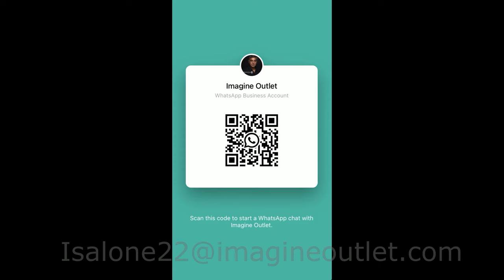Tendances déco design italien 2023: Salon du Meuble de Milan (I salone Milano 2022): Cattelan Italia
Plongez-vous dans un monde où tout est luxe et volupté en visitant le stand de la célèbre maison italienne Cattelan Italia. Découvrez un mobilier luxe et moderne. Meubles italiens haut de gamme présentés au Salon du meuble de Milan 2022 (Isalone Milano 2022 | Salone del Mobile.Milano 2022).

Demandez-nous un accès complet à toute la collection de ce fabricant italien de prestige et accédez à des gammes de meubles de luxe tels que: tables de repas, tables basses, bahuts, consoles, commodes, lits, bibliothèques, meubles télévision, lampes et éclairages, miroirs, etc.

Faites le choix du luxe et du design italien en choisissant ces meubles de luxe italiens.

Accédez directement aux modèles de meubles italiens de luxe ici:
00:06 Meuble design italien (Paolo Cattelan - Andrea Lucatello): Table SKORPIO
00:17 Meuble design italien (Philip Jackson): Table SPYDER
00:19 Meuble design italien (Giuseppe Vigano): Canapé AUTO-REVERSE
00:25 Meuble design italien (Paolo Cattelan & BrogliatoTraverso): Table SOHO
00:28 Meuble design italien (studio design Archirivolto): Table BOULEVARD
00:47 Meuble design italien (studio design nucleo+): Table BUTTERFLY
01:09 Meuble design italien (Andrea Lucatello): Bahut KAYAK
01:14 Meuble design italien (Giorgio Cattelan): Table basse ALBERT
01:20 Meuble design italien (Lorenzo Remedi - Paolo Cattelan)
01:43 Meuble design italien (Andrea Lucatello): Lit DYLAN
01:51 Meuble design italien (Oriano Favaretto): Luminaire SABLIER
02:05 Meuble design italien (Manzoni E Tapinassi): Meuble TV BOXER et canapé Windsor
02:45 Meuble design italien (Alberto Danese): Crédence BOUTIQUE
02:57 Meuble design italien (Paolo Cattelan): Enfilade FOCUS CRYSTALART
03:18 Contactez-nous